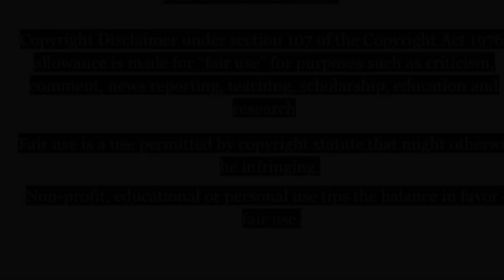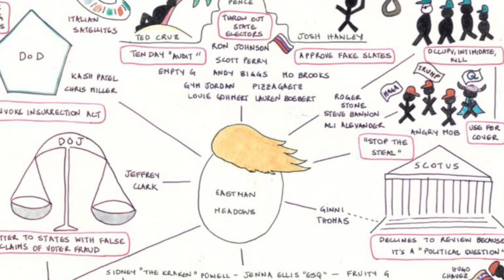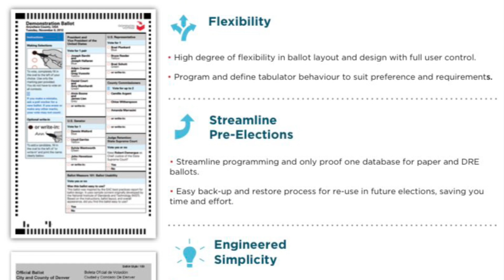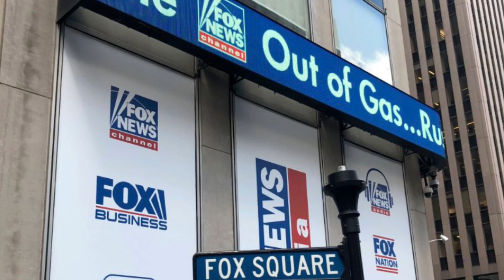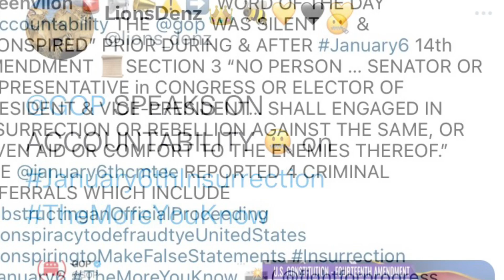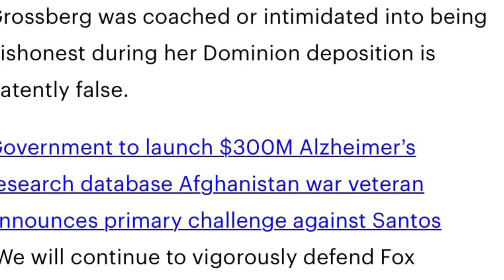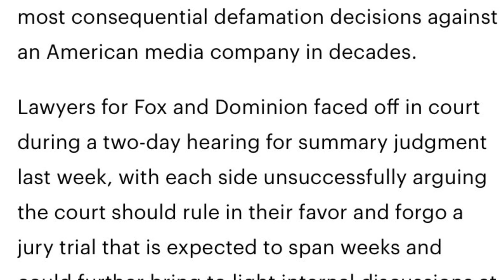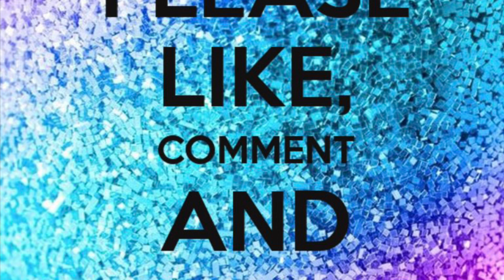🚨📣⚠️➡️ Dominion vs. Fox $1.6B-787.5M 💰⚖️ TruthMatters Election2020 🗳️ FreeSpeech (Part II)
🚨📣⚠️➡️Update: The trial was slated for April 17, 2023, then delayed by one day. When both parties (Dominion & Fox News) settled for $787.5 Million💰 — about half of Dominion's original $1.6 billion 💰ask. Dominion CEO John Poulos told reporters, "Fox has admitted to telling lies about Dominion that caused enormous damage to my company, our employees and the customers that we serve. Nothing can ever make up for that. Throughout this process, we have sought accountability," he said. "Truthful reporting in the media is essential to our democracy."
Fox News statement: "We acknowledge the Court's rulings finding certain claims about Dominion to be false," the statement said. "This settlement reflects FOX's continued commitment to the highest journalistic standards. We are hopeful that our decision to resolve this dispute with Dominion amicably, instead of the acrimony of a divisive trial, allows the country to move forward from these issues." (NPR.org, CNN)

🚨📣⚠️➡️A judge in Delaware has ordered a jury trial in Dominion Voting Systems’ vs. Fox News. Dominion is suing Fox for $1.6 billion in connection with what it alleges was the network’s airing of false information about the company’s software, claims promoted by former President Trump’s associates and allies after the election. “The evidence developed in this civil proceeding demonstrates that is CRYSTAL clear than none of the Statements relating to Dominion about the 2020 election are true. Therefore, the Court will grant summary judgment in favor of Dominion on the element of falsity,” the ruling read. A jury trial in the case is slated to begin April 17. (TheHill)

Sources/Pictures:
Getty Images
MSNBC-The Reidout
MSNBC- @SymoneSandersTownsend
MSNBC-The Beat
VP  @kamalaharris
ABC News
CBS NEWS
Shutterstock.com
Center for American Progress
Instagram (Meta)
Asha Rangappa
NY Post
CNN